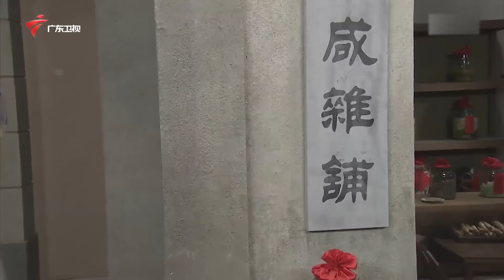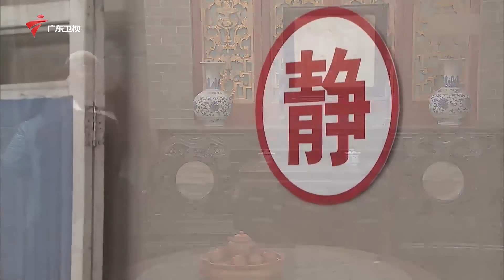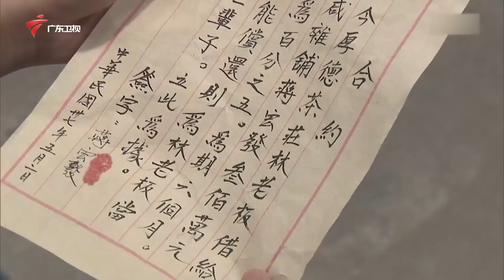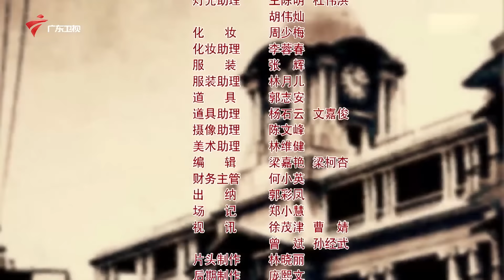【精编加长版】七十二家房客 第12季 第55集 心愿